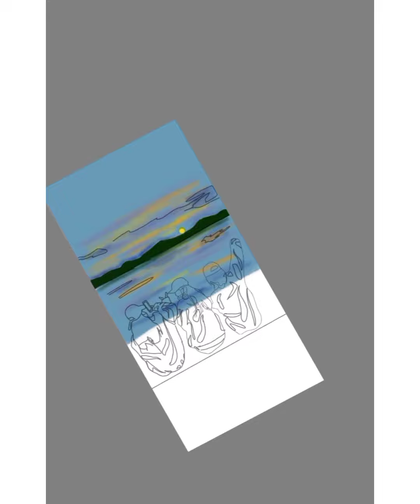How I draw.... 🤩